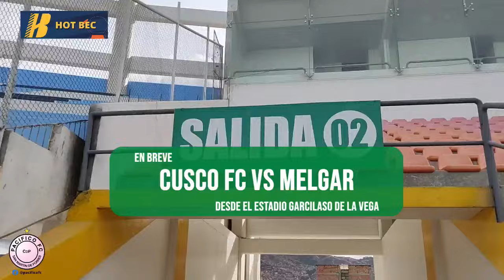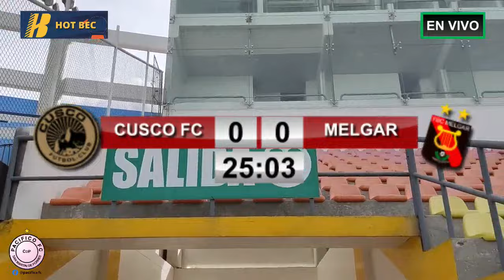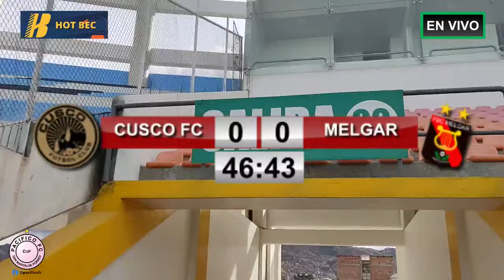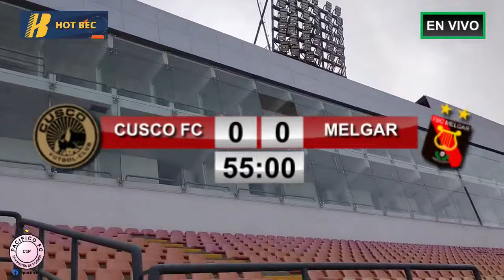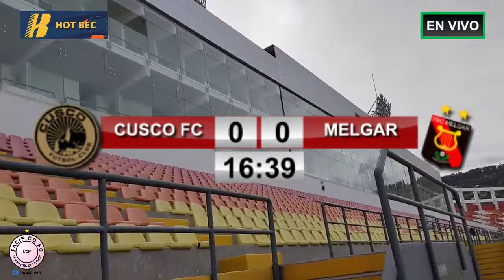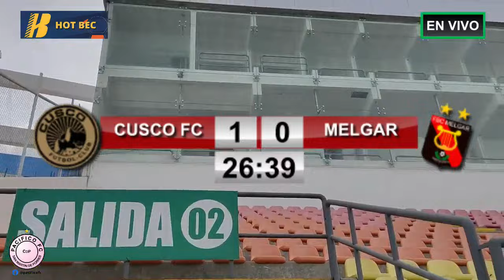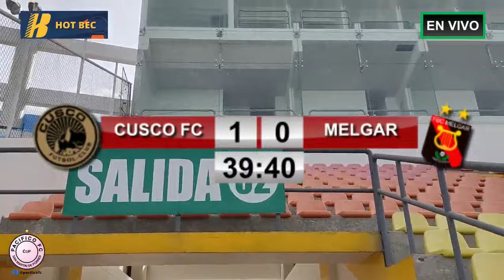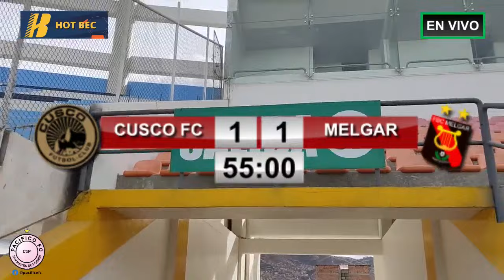CUSCO FC VS MELGAR LIGA 1 EN VIVO